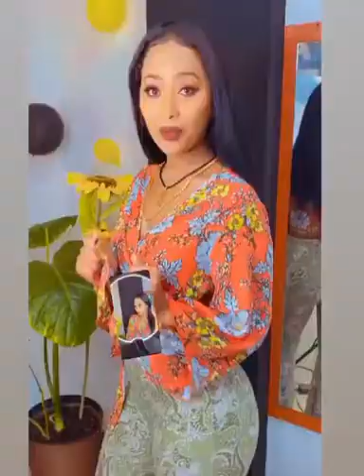saron ayelign new music clip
this video is about saron ayelign music clip and other saron short video  and in this chsnnel you can see tik tok video and other short video that makes you lough